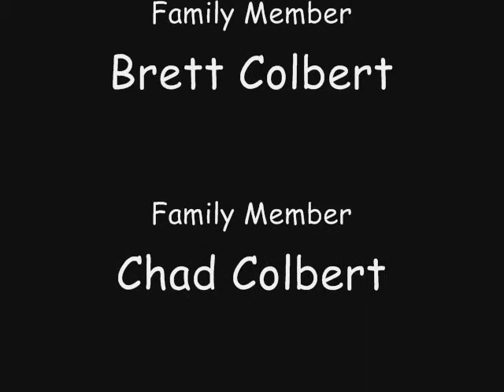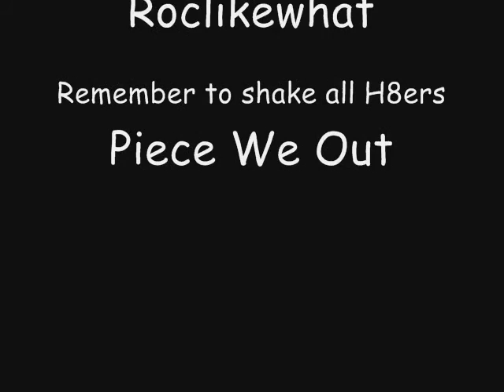The Roclikewhat Family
This is a video of the Roclikewhat family in a music video. Enjoy

Crank dat Soulja CRANK DAT SPIDERMAN Boy BET Deelishis Hip Hop Awards 07 Live from the Red Carpet Awards 07 Live from the Red Carpet T.I. Arrested Gun charge Soulja Boy at Hip Hop Awards 07 Debra Lee, CEO BET BET Hip Hop Awards 07 Live Red Carpet Boondocks Katt Williams J. Holliday I LOVE NEW YORK 2 HOT97NY, Wendy Williams comic view hell date Kappa alpha Psi Omega Psi Deltas AKA Zetas Zeta phi beta, Phi Beta Sigma, Delta sigma theta, alpha kappa alpha, Alpha phi alpha, Iota phi theta, omega psi phi, Jay-Z ,Blue Magic
HBCU Network Tuskegee, A&T, Howard University, Blackstar, Mos Def & Talib Kweli, Common, Kanye West, HOT 97, I'M Broke
Lil Wayne P.Diddy Personal Assistant!! (less)
Added: September 24, 2007
Tags: hip hop BET awards 07 Russell Simmons HOT 97 mason Diddy Essence Vibe Men Enterprise thejewelryman jiatv

Rap Songs:
A-Mar & Dyl Feat. Max Minelli "To The Max" -
Kid Sister Feat. Kanye West "Pro Nails (Remix)"
Baby-D "I'm 'Bout Money"
Lil' Wayne "I'm Me"
Lupe Fiasco Feat. Matthew Santos "Streets On Fire"
N.E.R.D. "Everyone Nose"
Gucci Mane Feat. Trey Songz "Drink It Straight"
L.E.P. Feat. Fabolous "We Ain't Playin'"
Lil' Mama Feat. T-Pain & Chris Brown "Shawty Get Loose (Remix)"
Piccalo Feat. Flo Rida "Stick & Roll"
Bun B Feat. Sean Kingston "That's Gangsta"
Plies "I Am The Club"
Bakeup Boyz Feat. Jim Jones "Now I Can Do That" (would've originally been on an October 2007 video if I made these videos back then)
Yung Ralph "I Work Hard"
Flo Rida Feat. Timbaland "Elevator"
Snoop Dogg "Sensual Seduction (Wideboys Edit)"
Snoop Dogg Feat. Robyn "Sexual Eruption (Fyre Department Remix)"
Natureboy Rowe "Str8 Stunt"
Huey Feat. MeMpHiTz & T-Pain "Tell Me This (G-5) (Remix)"
Dem Franchize Boyz "Talkin' Out Da Side Of Ya Neck"
Ghostface Killah Feat. Kid Capri "We Celebrate"
Gorilla Zoe Feat. Gucci Mane "Waddle"
Wiz Khalifa "Say Yeah"
Guerilla Black "Whatever"
Soulja Boy Tell'em Feat. Arab "Yahhh! (The Wideboys Radio Edit)"
Kidz In The Hall "Drivin' Down The Block"
Bloodraw Feat. Young Jeezy "Louie Bag"
Sheek Louch "Good Love"
Jim Jones Feat. The Game & Cobe "Love Me No More (Remix)"

R&B Songs:
Michael Jackson Feat. Akon "Wanna Be Startin' Somethin' 2008"
Erykah Badu "Honey"
Wyclef Jean Feat. Mary J. Blige "What About The Baby?"
Usher Feat. Young Jeezy "Love In This Club"
Mariah Carey "Touch My Body"
Asia Cruise "Selfish"
Making The Band 4 "Got Me Going"
Danity Kane "Damaged"
Brick & Lace "Love Is Wicked"
Janet "Rock With U"

Reggae Songs:
Shaggy Feat. Akon "What's Love"

CDs/Mixtapes To Go Cop:
A-Mar & Dyl "Raggz 2 Riches"
Natureboy Rowe "Dallas Hottest Commodity 1.7"
Bigga Rankin & F.A.M.E. "Beware Of F.A.M.E."
DJ Obscene & Wes Fif "Money Is Power (Dead Presidents Reloaded)"
DJ Scream & Rocko Da Don "Swag Season"
Shod B & Pistol Pete "Smokin' At A Gas Station"
VL Mike "Place Yo Betz"
DJ Scream & MLK Present Big Kuntry "Cocaine Kuntry (The Underboss)"
Jon Young & J. Cash "Motivation: The Mixtape"
DeTrane "Jigg City Radio Vol. 1"
Lil' Wayne "In The Carter Chronicles"
Re-Up Gang "We Got It For Cheap Vol. 3" (Hosted by DJ Drama)
Shawty Lo "Units In Da City"
shawty lo remix dey know they ludacris young jeezy plies D4L Dj Khaled E-40